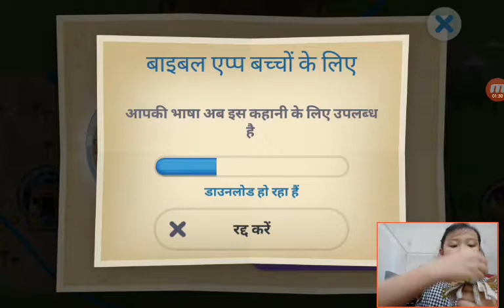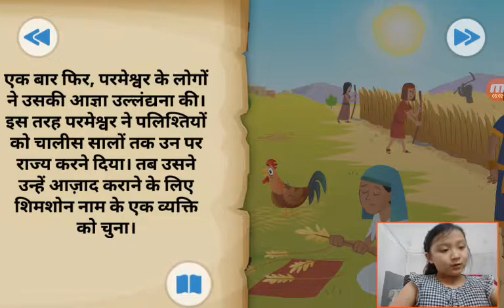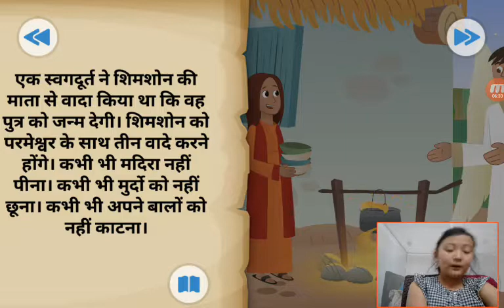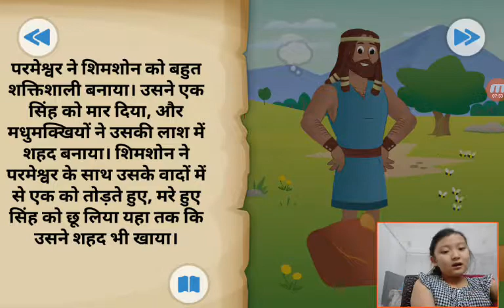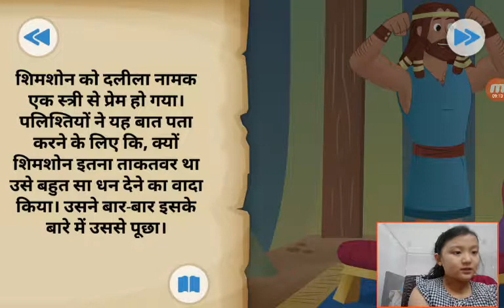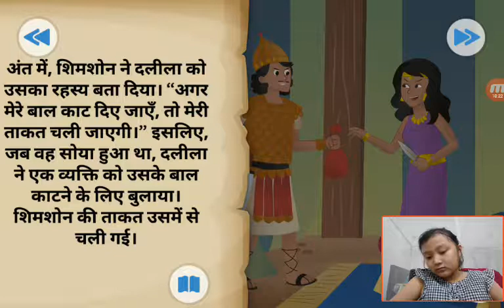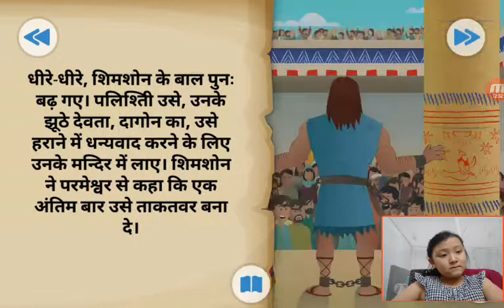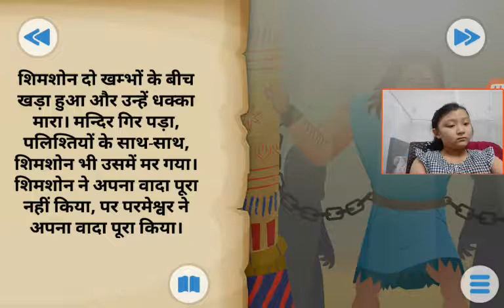‹Kids›Grace：Wonderful Bible Story‹성경이야기›– 삼손의 머리카락, सैमसन के बाल